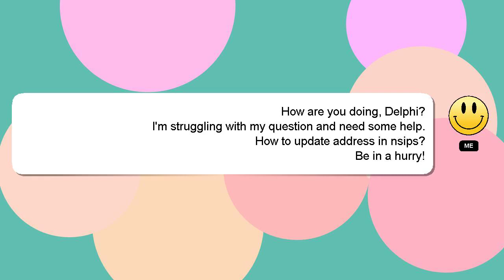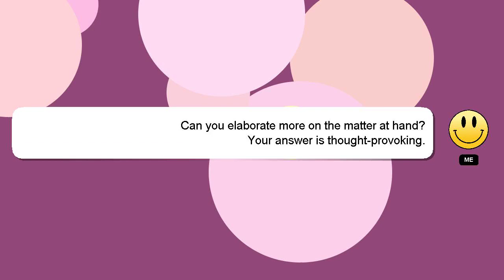How to update address in nsips?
A quick introduction about me, Hey there, I am Delphi, pleased to make your acquaintance. I am at your disposal to help you with any questions you have. - How to update address in nsips?

Your answer will be recognized and appreciated with a 'heart' from me.

*2 What we are experimenting :*